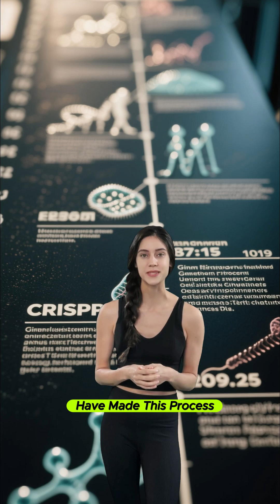What is Genetic Engineering? 🧬 | Explained in 60 Seconds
🧬 Genetic engineering lets us edit DNA — the instructions for life.

In just 60 seconds, learn how gene editing works, what it can do, and why it matters more than ever. From saving lives to raising ethical questions, this breakthrough could change our world forever.